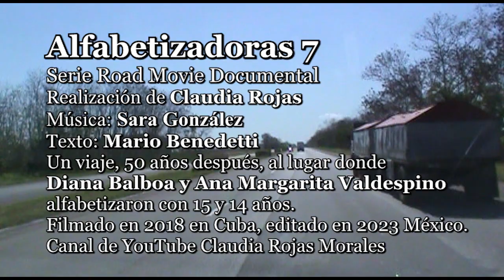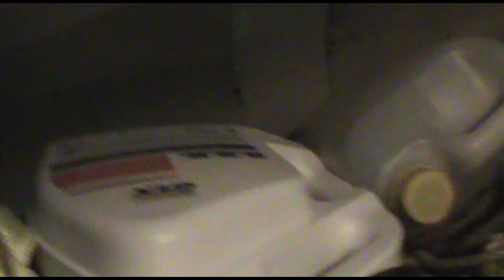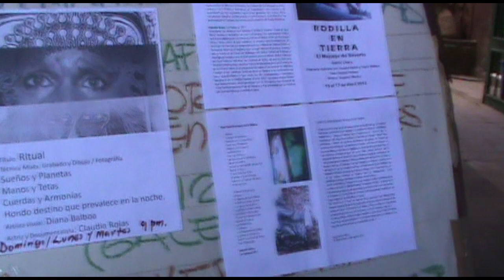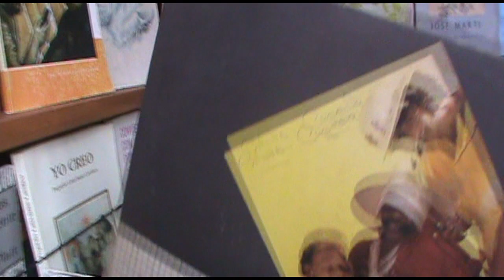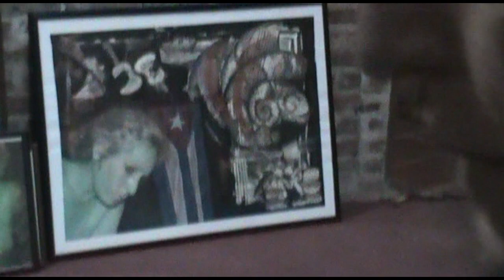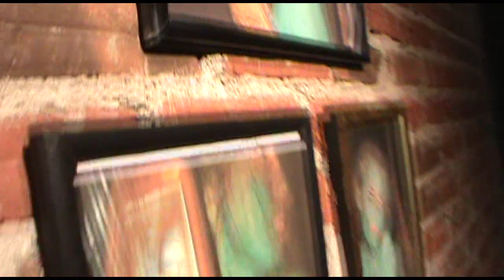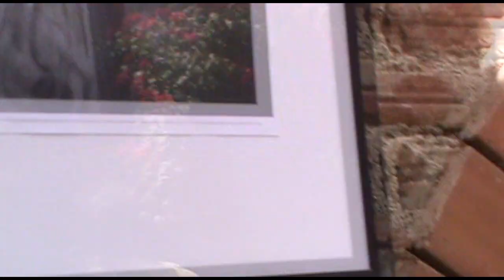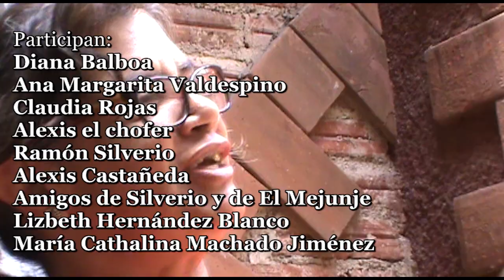ALFABETIZADORAS 7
Serie Road Movie Documental
Realización de Claudia Rojas
Texto: Mario Benedetti
Un viaje, 50 años después, al lugar donde
Diana Balboa y Ana Margarita Valdespino
Filmado en 2018 en Cuba, editado en 2023 México.

Participan:
Diana Balboa
Ana Margarita Valdespino
Claudia Rojas
Alexis el chofer
Ramón Silverio
Alexis Castañeda
Amigos de Silverio y de El Mejunje
Lizbeth Hernández Blanco
María Cathalina Machado Jiménez

Séptima Parte
Capítulo 7
En la carretera camino a Santa Clara,
Margara conversa con Alexis.
Dentro del vagón de la camioneta, tomamos vino,
comemos galletitas, conversando y filmando,
bailamos el reguetón, que Alexis escuchaba,
mientras manejaba.
Llegamos a Santa Clara, ya nos esperaban en El Mejunje,
Silverio, Alexis, y todos los hermosos seres que acompañan
a Silverio en su quehacer. Descargamos la obra.
Cathy y Lizbeth nos reciben con un ehhhh.
La camioneta que no arranca es empujada
por varias personas, menos yo, que estaba filmando.
Montamos la exposición Rodilla en Tierra esa noche.
Al día siguiente montamos Ritual.
Todo listo para recibir al público.